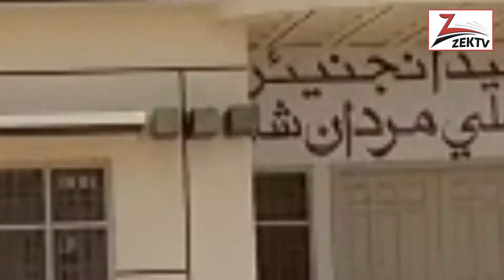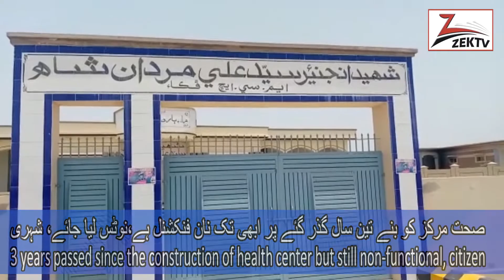Maternal and child health center in Dadu's Phakka closed for years, demand for notice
Gift given by the CM Sindh could not become functional even after 3 years
3 years passed since the construction of health center but still non-functional, citizen
Waiting for practical steps to make functional maternal and child health center